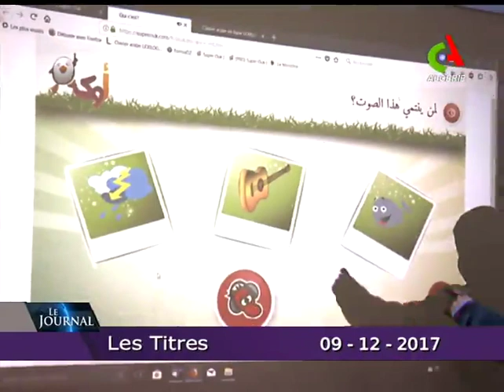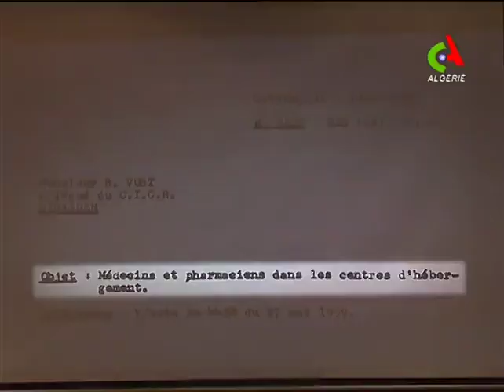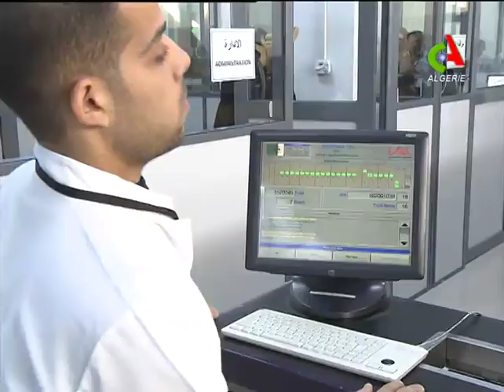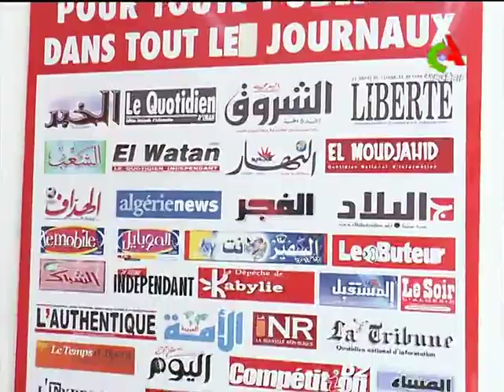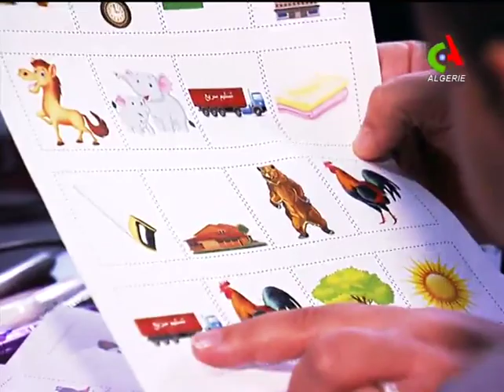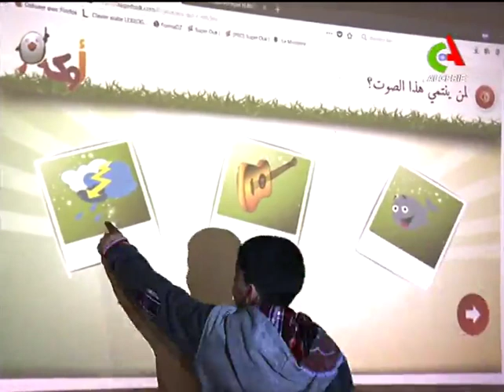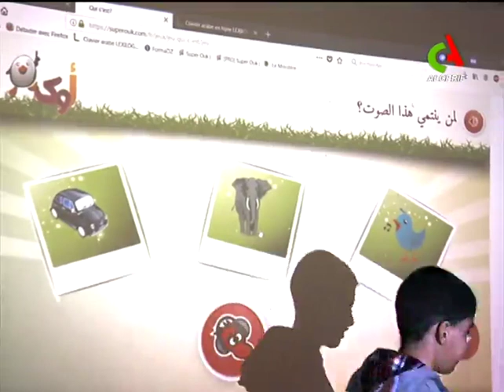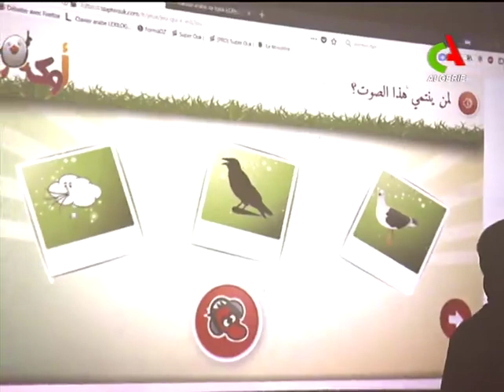JT19H 09/12/2017 Canal Algérie